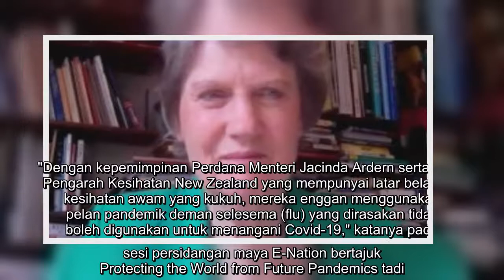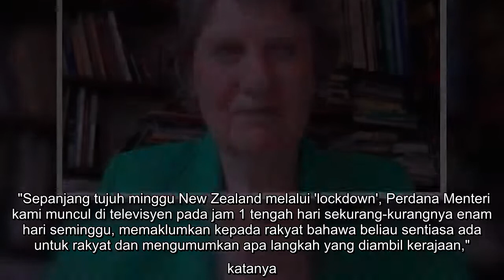Langkah pantas 'tutup pintu' pada China, selamatkan New Zealand